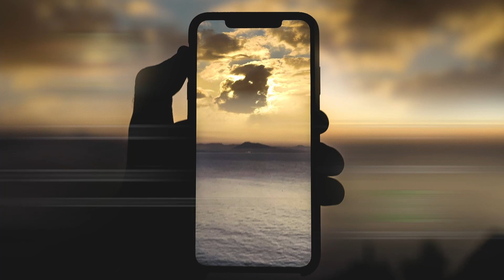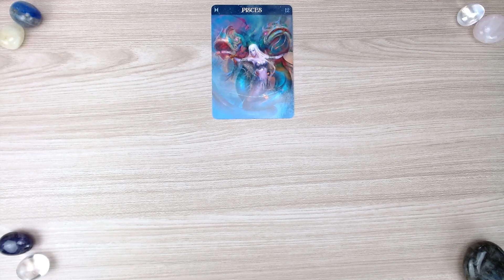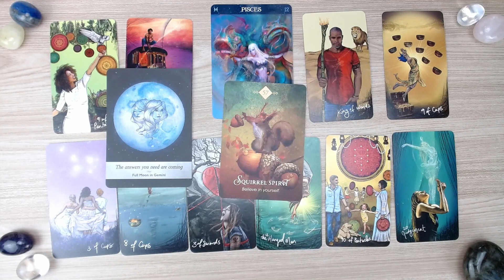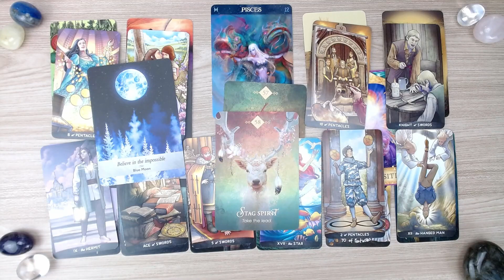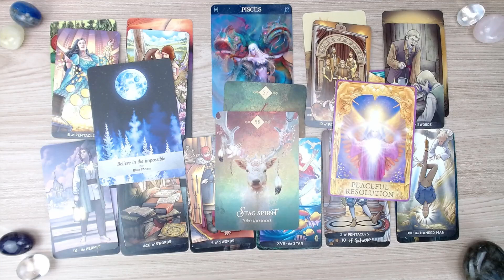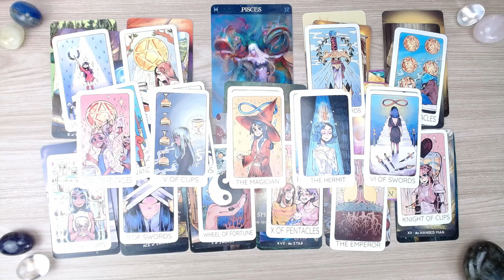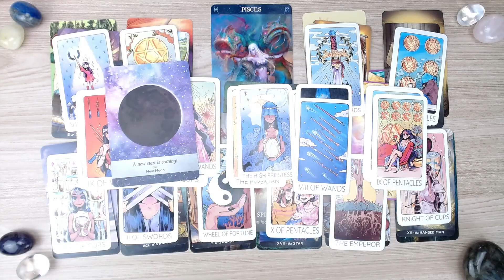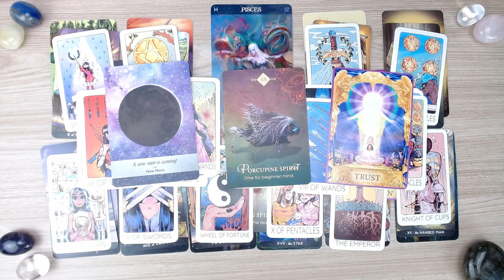ราศีมีน จงเชื่อมั่นในตัวเอง ปัญหาผ่านไปด้วยดี รักก้าวหน้า จะเกิดอะไรขึ้นกับคุณในเดือน พฤศจิกายน 2564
อ่านลิงก์นี้เป็นแนวทางก่อนถามคำถามโบนัสนะครับ

สนใจดูดวงส่วนตัว ดูรายละเอียดที่

- ผมจะมาตอบคำถามช่วงดึกๆของทุกวันครับ
- โปรดตั้งคอมเม้นใหม่เพื่อถามนะครับอย่าถามใต้คอมเม้นคนอื่นผมจะไม่เห็น

ดูดวงชะตาด้วยไพ่ยิปซี/ไพ่ทาโร่ต์/ไพ่ออราเคิล

** Channel นี้เป็นการดูแบบ General reading นะครับ นั่นคือการดูแบบกว้างๆ ไม่เฉพาะเจาะจงที่ดวงใครคนใดคนหนึ่ง ดังนั้นจึงมีถูกบ้างผิดบ้างตามผลบุญที่ทำ ผลกรรมที่แต่งของแต่ละคน

** การดูดวงไม่ควรยึดติด และงมงายกับผลของคำทำนาย ควรดูเป็นแผนที่เส้นทางชีวิตของคุณเท่านั้น

เช็คราศีของท่านได้ดังนี้
♈️ ราศีเมษ (Aires) : 13เม.ย. - 13พ.ค.
♉ ราศีพฤษภ (Taurus) : 14พ.ค. - 13มิ.ย.
♊ ราศีเมถุน (Gemini) : 14มิ.ย. - 14ก.ค.
♋ ราศีกรกฏ (Cancer) : 15ก.ค. - 16ส.ค.
♌ ราศีสิงห์ (Leo) : 17ส.ค. - 16ก.ย.
♍ ราศีกันย์ (Virgo) : 17ก.ย. - 16ต.ค.
♎ ราศีตุลย์ (Libra) : 17ต.ค. - 15พ.ย.
♏ ราศีพิจิก (Scorpio) : 16พ.ย. - 15ธ.ค.
♐ ราศีธนู (Sagittarius) : 16ธ.ค. - 15ม.ค.
♑ ราศีมังกร (Capricorn) : 16ม.ค. - 12ก.พ.
♒ ราศีกุมภ์ (Aquarius) : 13ก.พ. - 13มี.ค.
♓ ราศีมีน (Pisces) : 14มี.ค. - 12เม.ย.

การดูดูวงตามราศีของตนเองสามารถดูได้จากวันเกิด
หรือการผูกดูดวงตามหลักโหราศาสตร์ไทยเพื่อดูลัคนา
ซึ่งในหลายคน วันเกิด และ ลัคนา มีราศีไม่ตรงกัน คุณสามารถเลือกดู
ราศีจากวันเกิด หรือลัคนาก็ได้ ดูทั้งคู่ และนำมาประเมินร่วมกันก็ได้
หรืออาจจะดูทั้ง 2 ราศี และเลือกว่าเราจะยึดราศีไหนเป็นแนวทางในแต่ละเดือน/ปี ก็ได้นะครับ
ตารางการปล่อยคลิป
- ปลายเดือน

Terms and Condition : คุณสามารถกด Share คลิปวีดีโอนี้ได้ บนสื่อ Social Media หรือ Website แต่ไม่อนุญาตให้นำไป re-upload หรือนำไปตัดต่อเป็นส่วนหนึ่งส่วนใดของผลงานอื่นที่ไม่ได้เผยแพร่โดย Soul Flow Guidance  งานโสตทัศนวัสดุที่มีภาพหรือมีทั้งภาพและเสียง ที่ผู้สร้างสรรค์ได้ริเริ่มโดยการใช้สติปัญญาความรู้ความสามารถ และความวิริยะอุตสาหะของตนในการสร้างสรรค์ โดยไม่ลอกเลียนงานของผู้อื่น ถือเป็นงานอันมีลิขสิทธิ์ตามกฏหมาย จะได้รับความคุ้มครองทันทีที่สร้างสรรค์โดยไม่ต้องจดทะเบียน ขอบคุณครับ

ติดตาม คลิปใหม่ๆของ Soulflowguidance ได้ที่
ติดตามผ่าน Facebook Fan Page ได้ที่

ช่องธรรมะที่น่าสนใจ